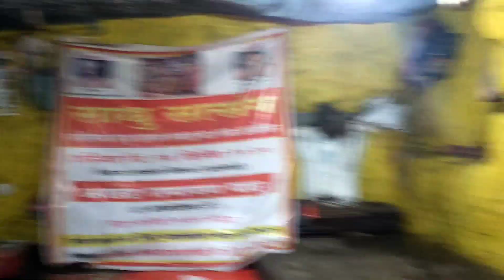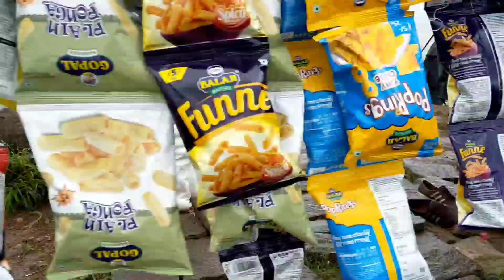my third vlog I Ramshej killa nashik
my first vlog viral kaise kare my first vlog viral

my first vlog viral sigret trick

viral vlogs vlogs viral kaise kare

जग कितीपन सुंदर असुद्या...आमचं मन मात्र इथंच रमत ...😍

Ramshej killa nashik I रामशेज किल्ला IRamshej fort history in marathi I Ramsehj fort in hindi I